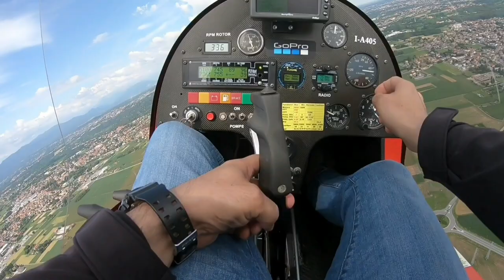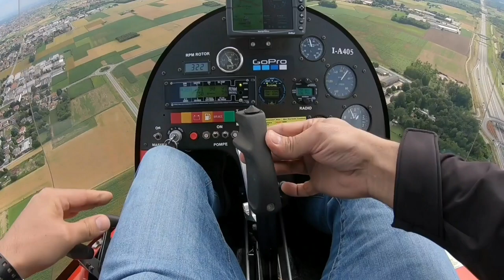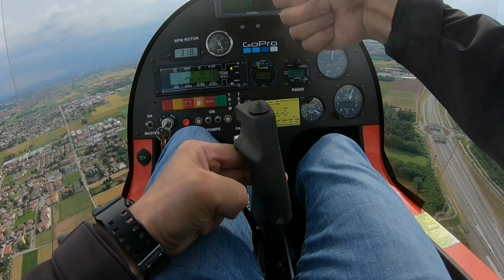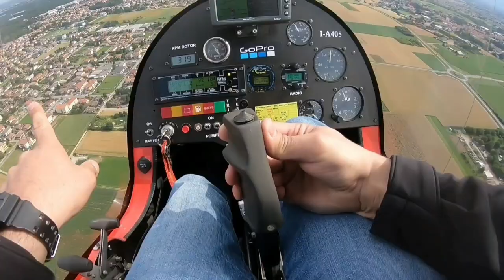Autogyro vertical descent. - Discesa verticale in autogiro.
If you have never done a vertical descent, rely on a qualified instructor who will teach you how to do it and how to get out of it
 My video is a demonstration for pilots who perform, or have already performed a vertical descent.

 We must also consider two important factors to perform a vertical descent the safety altitude direction and wind intensity for the purpose of a simple and almost natural return to flight.
 Let's never panic!  Bar ahead and reapply power.
 The vertical descent condition does not allow the autogyro to land vertically as it does not have a collective pace, but it is a way only to lose altitude.
 The condition instead of Hovering is possible only in the presence of a strong frontal wind, as well as backward flight.

Se non avete mai eseguito una discesa verticale, affidatevi ad un istruttore qualificato che vi insegni come fare e come uscirne fuori
Il mio video e’ una dimostrazione per i piloti che eseguono, o hanno già eseguito una discesa verticale .

Dobbiamo inoltre considerare due fattori importanti per eseguire una discesa verticale  la quota di sicurezza  direzione e intensità del vento ai fini di una rimessa in volo in maniera semplice e quasi naturale.
Non facciamoci mai prendere dal panico! Barra avanti e riapplichiamo potenza.
La condizione di discesa verticale non permette all’autogiro di atterrare verticalmente in quanto non ha un passo collettivo,ma e’ un modo solo per  perdere quota.
La condizione invece di Hovering è possibile solo in presenza di un forte vento frontale, cosi’ come il volo all’indietro.